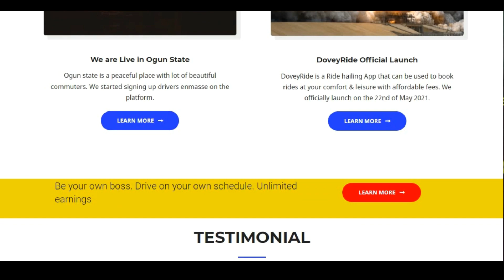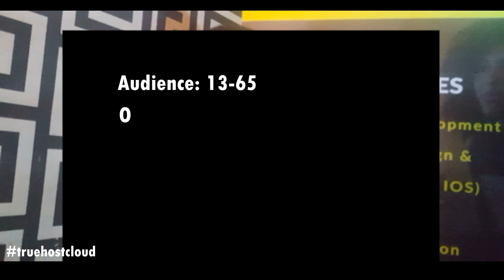The future of Transportation in Africa -We are counting minutes!!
From a simple idea to an app that is currently used to book a safe ride in Lagos, Charis is determined to transform how the world is viewing transportation in his country and giving the client what they deserve